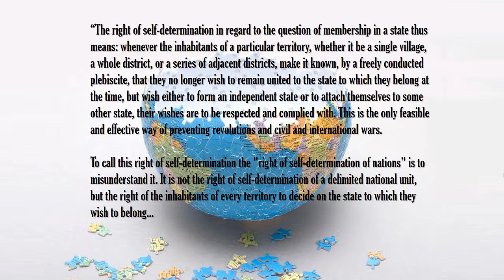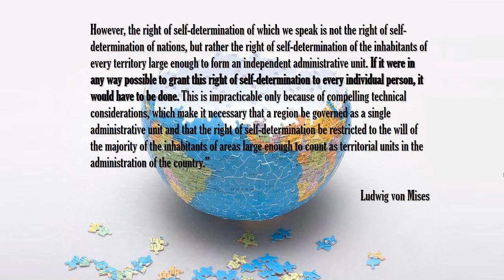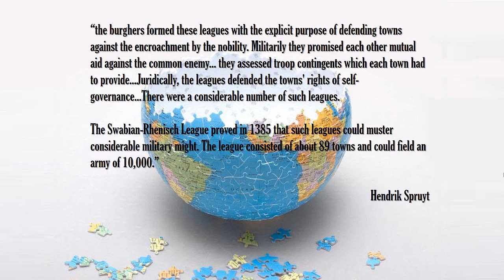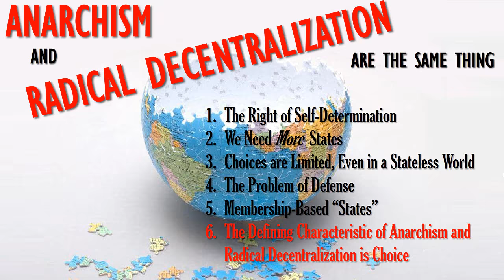Anarchism and Radical Decentralization are the same thing (by Ryan McMaken)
Why libertarian anarchists should support secession movements, nullification and decentralisation everywhere.